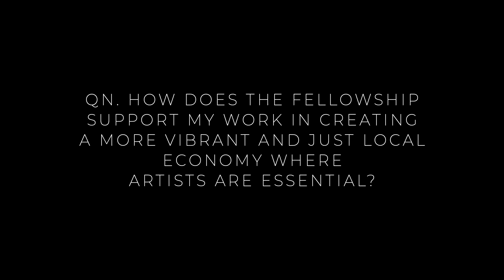Creative Economy Fellowship - Question 1a & b